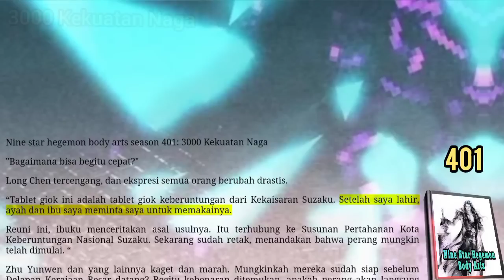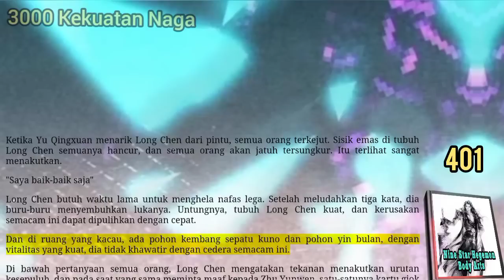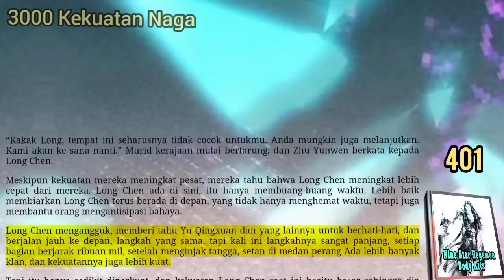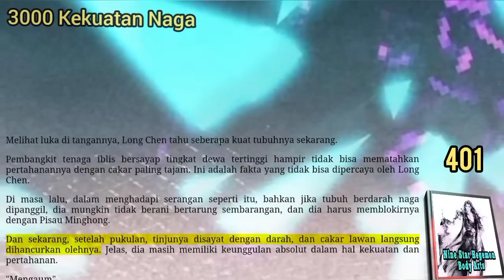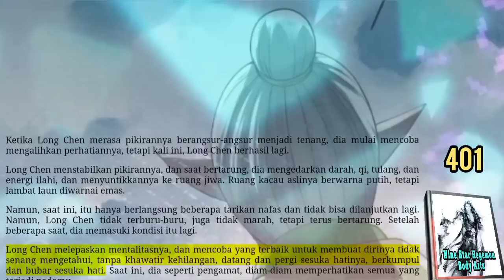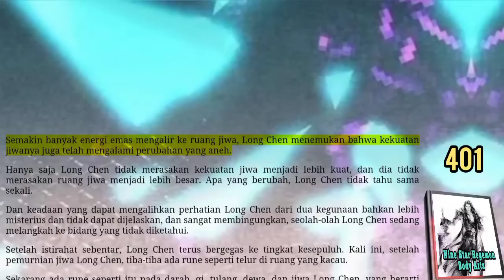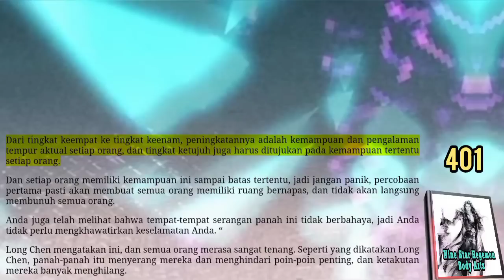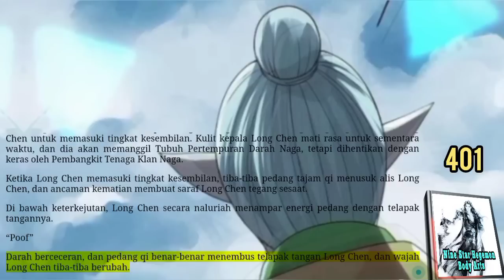3000 Kekuatan Naga, NSHBA 401